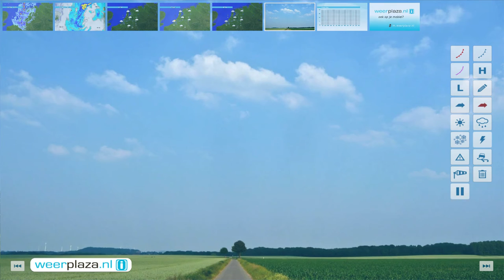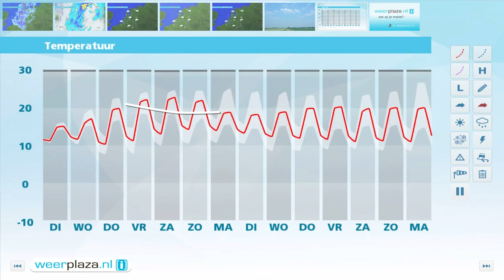Weerbericht maandagmiddag: Geleidelijk droger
Vanavond wordt het vanuit het westen geleidelijk droger maar bewolking blijft wel overheersen. Er waait een matige tot krachtige noordwestenwind en vannacht is het een graad of 11. Morgen is het een overwegend bewolkte dag maar het blijft wel op de meeste plaatsen droog. Het is opnieuw fris met 14 tot 15 graden. Breekt de zon nog even door dan wordt het wel direct 2 graden warmer. Woensdag breekt de zon vaker door en wordt het weer wat warmer. Vanaf donderdag ligt het kwik boven de 20 graden en neemt de kans op een onweersbui geleidelijk toe.